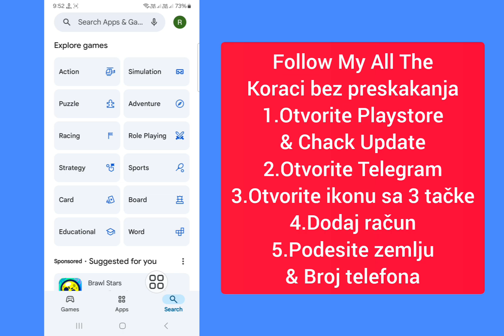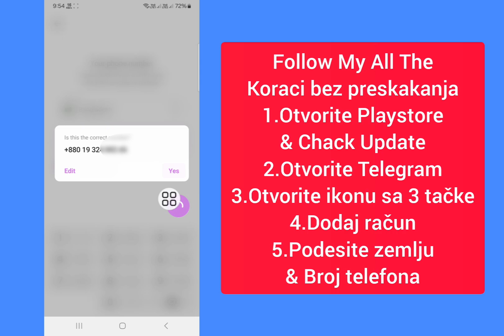Kako kreirati više telegram naloga na androidu｜Kako klonirati Telegram